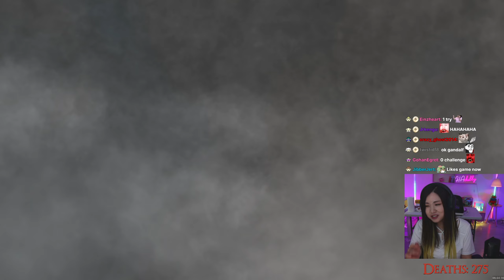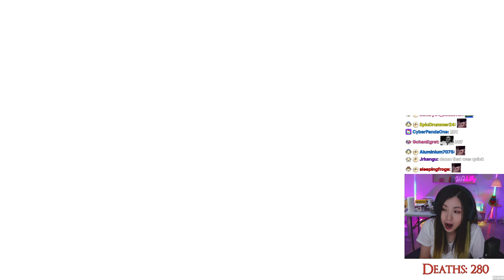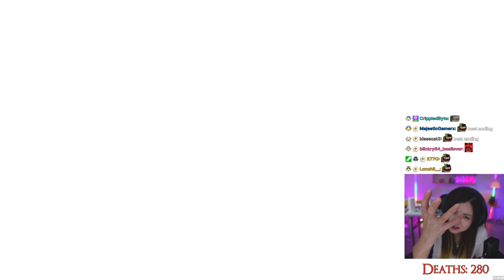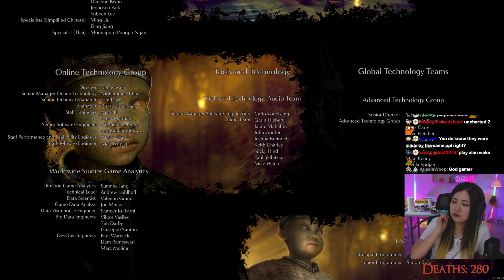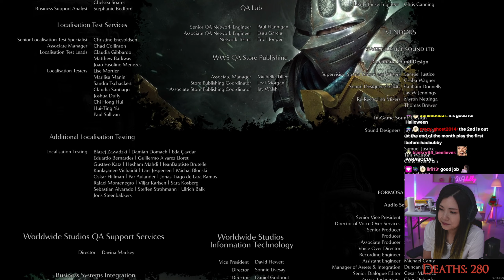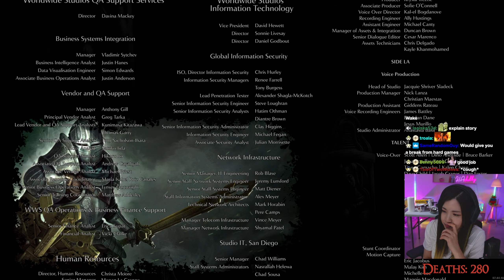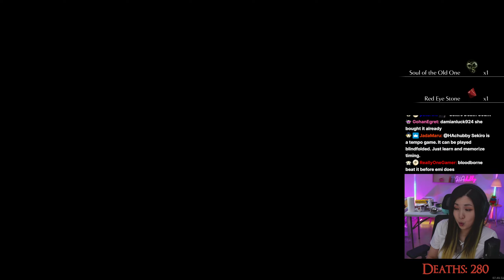[Oct 4th, '23] HAchubby plays Demon's Souls (Remake) - Part 19 Final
Follow HAchubby ♥

HAchubby plays Demon's Souls (Remake) - Part 19 Final

0:00 Gameplay
1:49:49 Credits, thoughts on the game
2:02:05 Ending stream